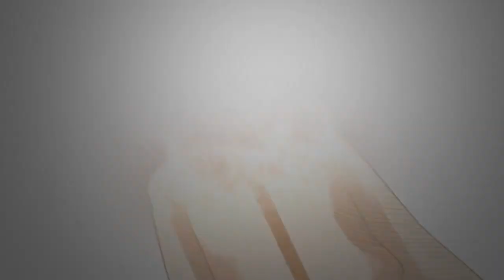[Date a Live MAD]:Last Stardust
►Today is anniversary of two years since I started editing those AMV's, and i'm very happy that I'm still here right now, and keep working. Hope you guys will like this special Two Years of Editing MAD.